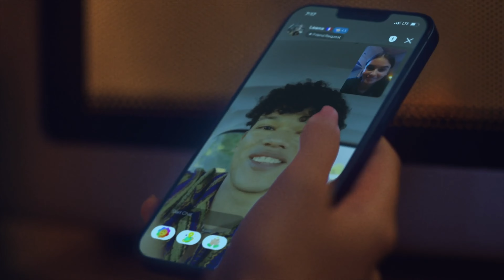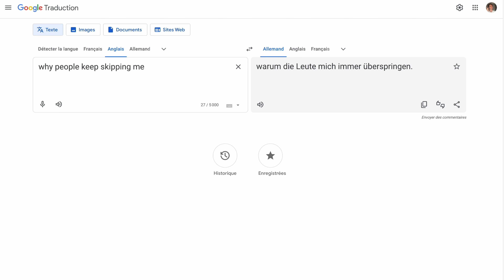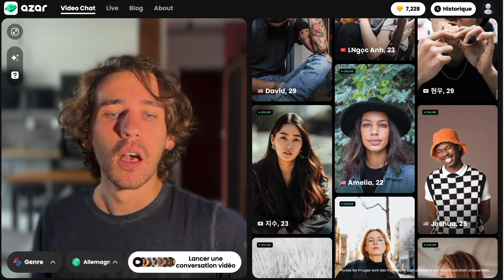30 days of German: Chat with Natives on AZAR!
Try Azar for free!

Did I become fluent in german in only 30days ? Watch this video to find out if I was able to improve my german level in one month. I spoke with native german speaker on azar to close the challenge!

If you read this, comment: I'm fluent in esperanto